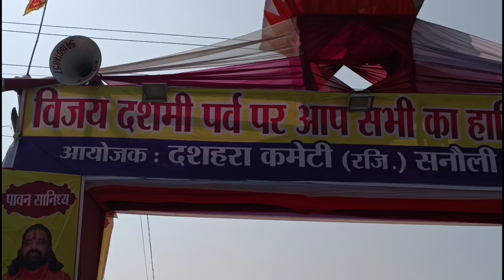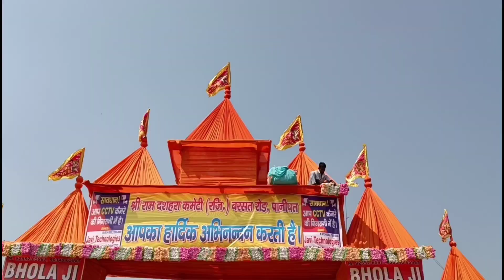Dussehra Celebration Panipat 2022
Dussehra celebration:
huda sec 12 panipat
huda sec 11 panipat
devi mandir  panipat
huda sec 13-17 panipat
shiva ji stadium panipat